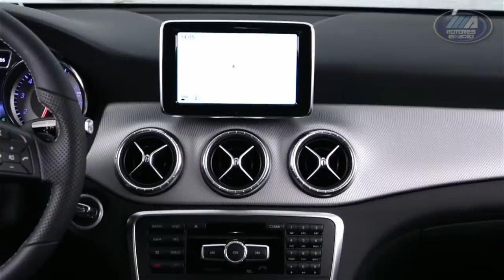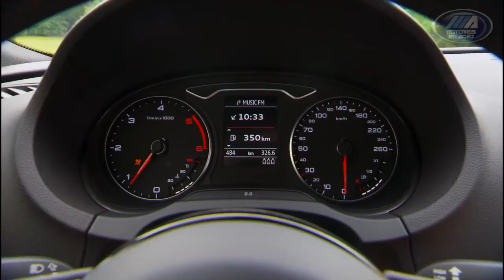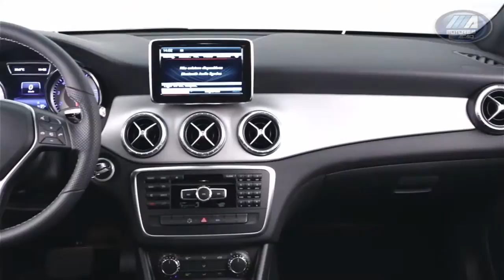Motores e Ação - Mercedes CLA e Audi A3 Sedan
O coupé da Mercedes tem quatro portas e possui motor 1.6 turbo com 156 cv de potência (Caracter: 1.6 turbo e 156cv), sistema ECO start/stop e transmissão automática de dupla embreagem 7G-DCT com sete marchas. // O seu adversário A3 Sedan é vendido no Brasil com o motor 1.8 TFSI, com 180cv e câmbio S-Tronic com 7 marchas e dupla embreagem. Essa disputa no mercado premium de sedas compactos está bem disputada e tem tudo para melhorar para os consumidores.

MERCEDES CLA

MOTOR 1.6 TURBO COM 16 V

POTÊNCIA: 156CV/5.300 RPM

0 A 100 KM/H EM 8,5 SEGUNDOS

POTÊNCIA: 180CV

0 A 100 KM/H EM 7,3 SEGUNDOS